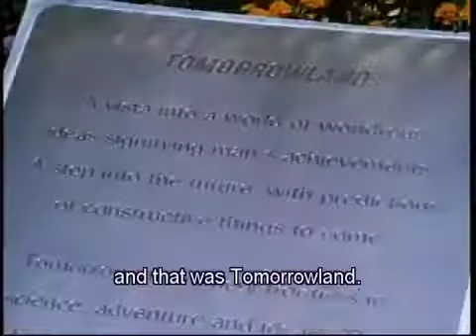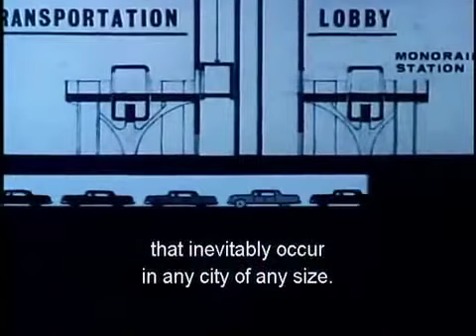Marty Sklar, Walt and EPCOT